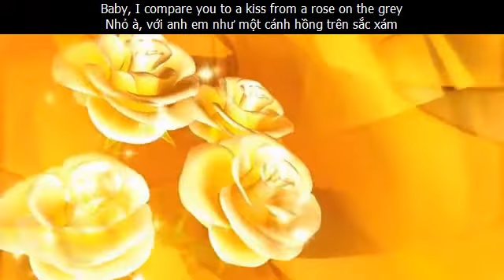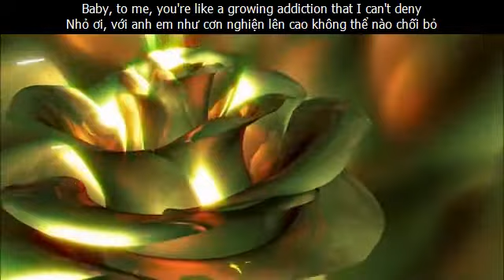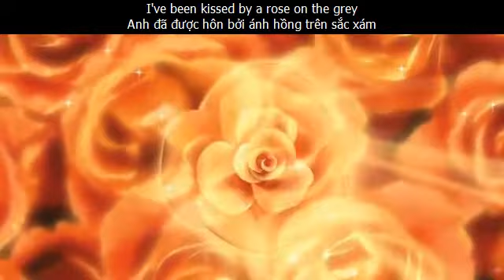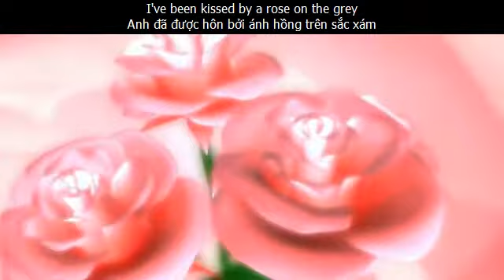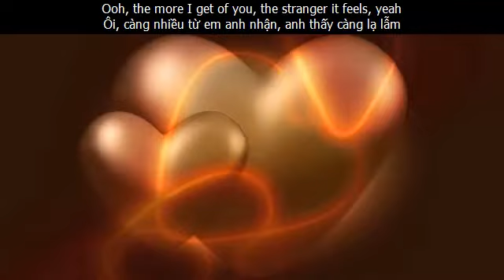KISS FROM A ROSE (Lời Dịch Anh Việt) Seal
KISS FROM A ROSE
Seal
Record of the Year, Song of the Year, and Best Male Pop Vocal Performance
Thu Âm Của Năm, Bài Hát Của Năm & Trình Diễn Giọng Pop Nam Xuất Sắc Nhất

Ba-ya-ya, ba-da-da-da-da-da, ba-ya-ya
Ba-ya-ya, ba-da-da-da-da-da, ba-ya-ya

There used to be a graying tower alone on the sea
Thuở có tòa tháp xám xịt lẻ loi một mình trên biển
You became the light on the dark side of me
Em rọi vào triền tối hồn anh vầng sáng thần tiên
Love remained a drug that's the high and not the pill
Tình yêu là thần dược liều cao chứ không phải số viên
But did you know that when it snows
Nhưng em có biết khi trời đổ tuyết
My eyes become large and the light that you shine can be seen?
Anh tròn mắt để tìm và để thấy ánh sáng mà em đang soi chiếu?

Baby, I compare you to a kiss from a rose on the grey
Nhỏ à, với anh em như một cánh hồng trên sắc xám
Ooh, the more I get of you, the stranger it feels, yeah
Ôi, càng nhiều từ em anh nhận, anh thấy càng lạ lẫm
Now that your rose is in bloom
Vì giờ hồng đang khoe sắc thắm
A light hits the gloom on the grey
Sắc hồng xua tan bóng đêm ảm đạm

There is so much a man can tell you, so much he can say
Bao điều đàn ông cần nói với em, bao điều người ấy muốn bảo
You remain my power, my pleasure, my pain
Em mãi là mãnh lực, là niềm vui, là nỗi đau
Baby, to me, you're like a growing addiction that I can't deny
Nhỏ ơi, với anh em như cơn nghiện lên cao không thể nào chối bỏ
Won't you tell me, is that healthy, baby?
Lẽ nào en không bảo anh, có lành không hả nhỏ?
Nhưng em có biết khi trời tuyết đổ
Anh tròn mắt để tìm và để thấy ánh sáng mà em đang soi tỏ?

I've been kissed by a rose on the grey
Anh đã được hôn bởi ánh hồng trên sắc xám
Được hôn bởi cánh hồng trên nền u ám
And if I should fall, will it all go away?
Và nhỡ anh có ngã, mọi thứ sẽ bỏ đi xa?